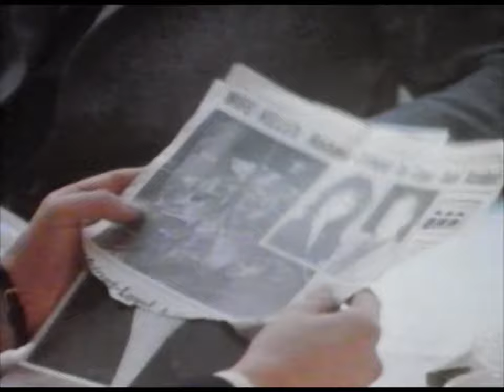DIE ANWÄLTIN - Trailer (1989, Deutsch/German)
Burt Reynolds, Theresa Russell und Kay Lenz  in einem Thriller von JURASSIC PARK-Autor Michael Crichton!

Originaltitel: Physical Evidence